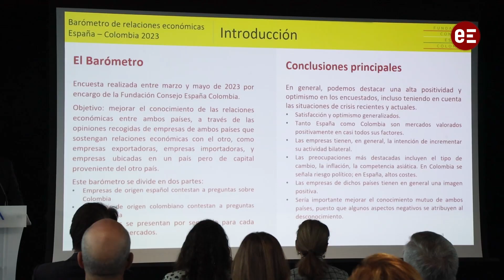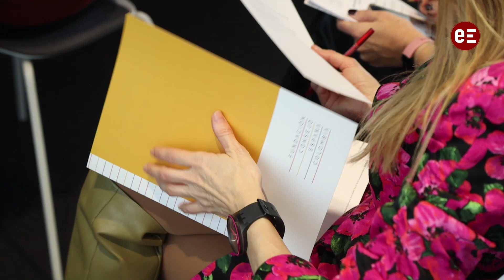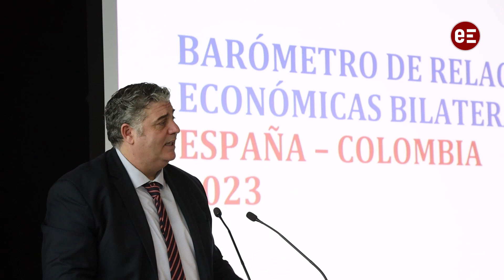Empresarios españoles y colombianos valoran positivamente las relaciones bilaterales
Un estudio presentado hoy en Madrid por la Fundación Consejo España Colombia ha revelado que los empresarios españoles y colombianos valoran positivamente las relaciones bilaterales entre ambos países.

El informe, elaborado a partir de una encuesta realizada a empresas de ambos países, destaca que los empresarios españoles están satisfechos con el mercado colombiano, especialmente por sus recursos naturales, su acceso a mercados vecinos y su nivel tecnológico.

Por su parte, los empresarios colombianos también valoran positivamente el mercado español, destacando su calidad de vida y seguridad, sus infraestructuras, su nivel tecnológico y su acceso al mercado europeo.

Las principales preocupaciones de los empresarios de ambos países son el tipo de cambio, la inflación y la competencia asiática. En el caso de Colombia, también se señala el riesgo político.